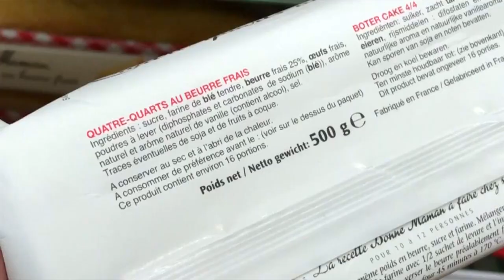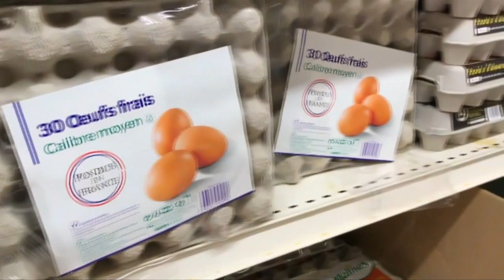黑心蛋风波人心惶惶 法民恐已吞20万"毒蛋" [20170812]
荷兰毒鸡蛋风波所引发的恐慌，持续发酵！虽然荷兰当局在第一时间，采取紧急应对措施，但规模却远远比想象中的大，单单在法国，就恐怕有20万个含有杀虫剂氟虫腈的黑心鸡蛋，被民众吃下了肚子！

消费者罗塔：“我很喜欢鸡蛋，但我并不常吃，因为之前也发生过毒鸡蛋风波，虽然鸡蛋不是我最爱的食物，但每当我想吃鸡蛋时，我都会购买有机鸡蛋，在选购鸡蛋时我会特别谨慎。”